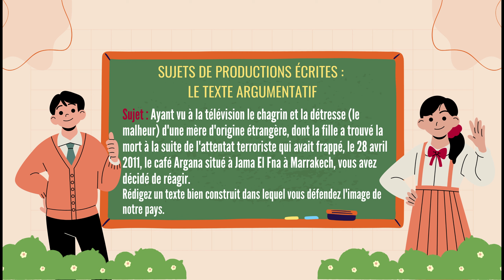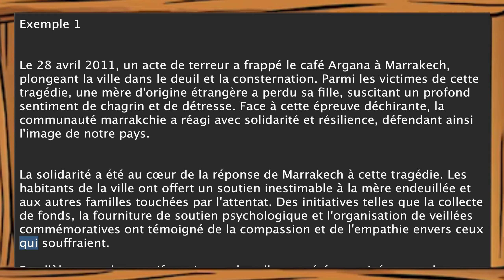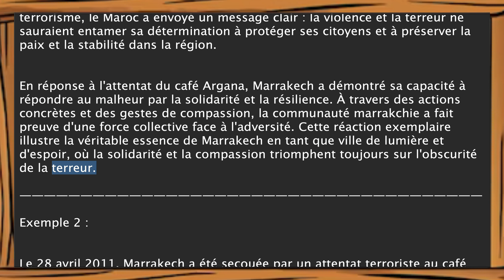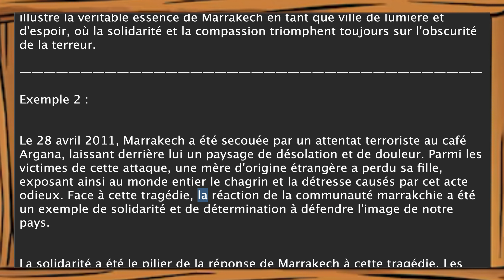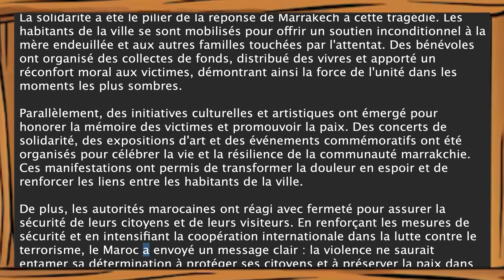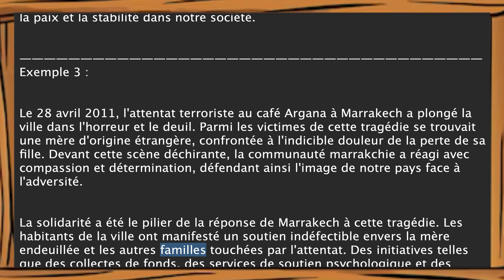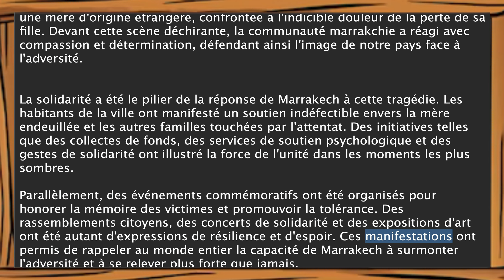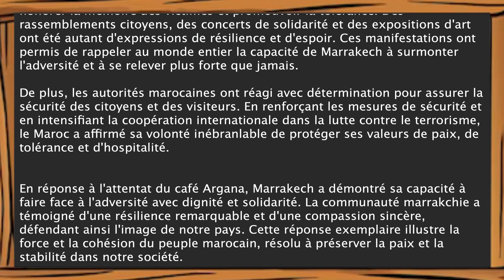3 Exemples de Sujet : sur la Solidarité à Marrakech après l'Attentat du Café Argana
Sujet : Ayant vu à la télévision le chagrin et la détresse (le malheur) d'une mère d'origine étrangère, dont la fille a trouvé la mort à la suite de l'attentat terroriste qui avait frappé, le 28 avril 2011, le café Argana situé à Jama El Fna à Marrakech, vous avez décidé de réagir.

Rédigez un texte bien construit dans lequel vous défendez l'image de notre pays.

Description:
Découvrez comment la communauté de Marrakech a réagi avec solidarité et résilience suite à l'attentat tragique du café Argana le 28 avril 2011. À travers trois récits inspirants, nous vous montrons comment les habitants ont uni leurs forces pour soutenir les victimes et leurs familles, organiser des événements culturels commémoratifs et renforcer les mesures de sécurité. Cette vidéo met en lumière la force et la détermination du peuple marocain à défendre l'image de leur pays face à l'adversité.

Audio Tags :

Attentat café Argana
Marrakech solidarité
Réaction communautaire
Soutien aux victimes
Manifestations culturelles
Renforcement sécurité
Résilience maroc